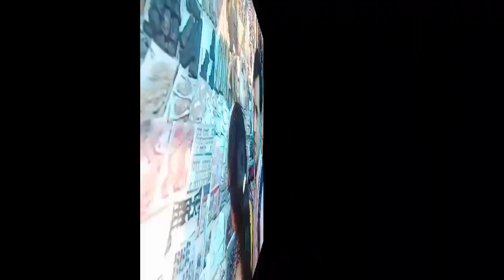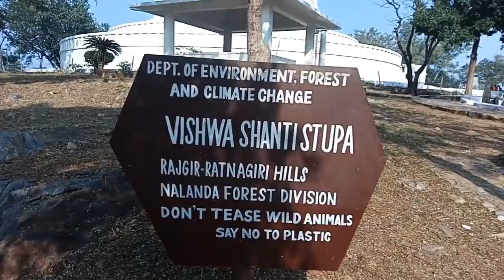Ropeway and Vishwa Shanti Stupa Tour Ka Aap Bhi Anand Le Part - 2💕💕Rajgir Trip💕💕 Rajgir Volgs